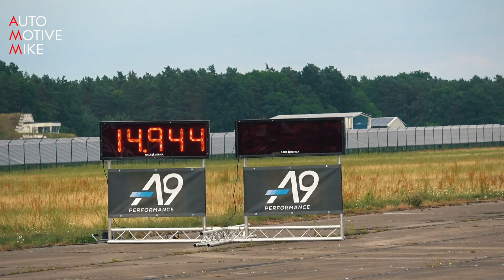0-305 KM/H - 1100HP Audi R8 V10+ TWIN TURBO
During Race1000 at Neuhardenberg I have filmed this 100HP Twin Turbo Audi R8 V10 Plus, tuned by LCE Performance / ES Motors. You will see the 1/2 Mile acceleration with a best Vmax of 305 km/h (190mph)!

SPECS:
• Syvecs S12 Plug & Play Kit
• Precision Turbos 6466 GEN 2 Dual Ball Bearing Turbochargers
• ESMOTOR Tune
• ESMOTOR High-Flow Charge Coolers
• ESMOTOR Stainless Steel Turbo Exhaust System Including Thermal Coating
• ESMOTOR Fuel Pump Kit
• ESMOTOR Dual Intakes
• TCU Tune
• Dual K&N Filters
• Dual Turbosmart Blow-Off Valves
• Twin Turbo Oil Pump, Oil Tank & Oil Hoses & Fittings
• Air To Water Intercooler System
• Intercooler Tank, Pump & Coolant Hoses/Fittings
• Single Over Sized Heat Exchanger
• All Necessary Gaskets & Fluids

GEAR:
Sony FDR AX53➡️
Rode VideoMic Pro+➡️
iMac 27"➡️
MacBook Pro 13"➡️
iPhone 11 Pro➡️
Final Cut Pro➡️